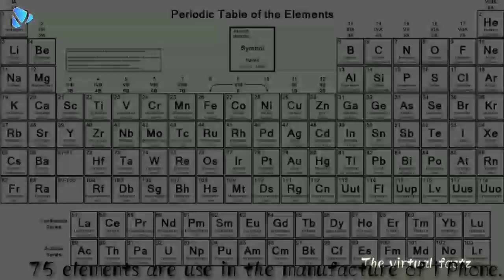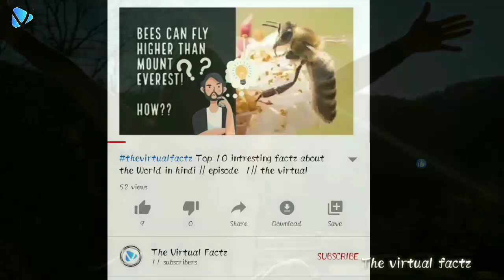Transparent Fish (Leptocephalus) // top 7amazing factz // ep - 2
Hy guys welcome on our channel.In this video, I will discuss you about the interesting facts about the nature and it's phenomenon.Hope you enjoy our videos. Wait for upcoming videos and you can tell us about topics for upcoming videos in comments section.

Follow us on - (The virtual factz)